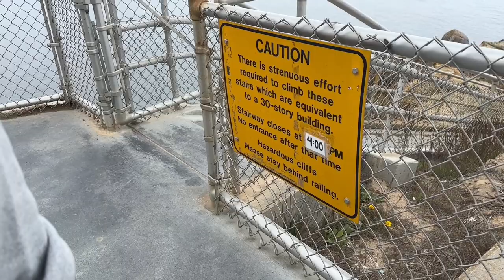TESTING NEW WATERS! (Introducing NEW CHANNEL) DRAKES BEACH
Hello friends and family! In this video we are doing something a little different. We are introducing a new channel. Ill be partnering up with @malachithatasianguy5853 and Brian. The channel is called @3RodSquaD. In that channel it will be mainly focused on fishing trips, fishing, fishing challenges and much more. Do me a favor and please go over there and check it out. The link will be down below. In this video I'll be headed to a spot I never had been before. Drake's Beach California, nither the guys has ever been there, let alone fish there. So we will be doing a little fishing, hiking, and also visiting a really cool light house. Recommend you go and check it out as well, might have a chance to catch a glimpse of whales.

Rod I used to catch surf perch: